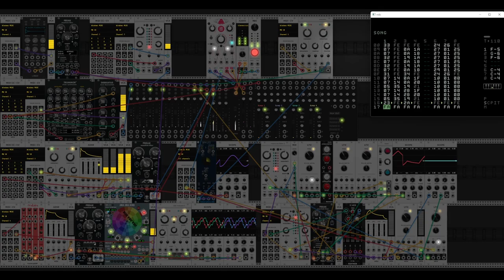spooky holmes being played in vcv rack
Just in case the music video was just too dang exciting, now you can chill out with some blinky lights.

Sequenced with Dirtywave M8.